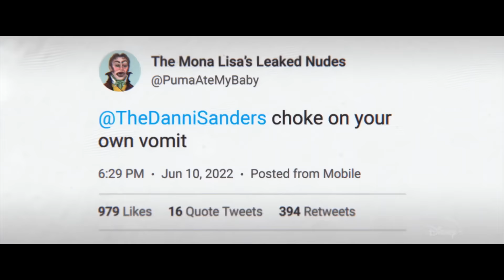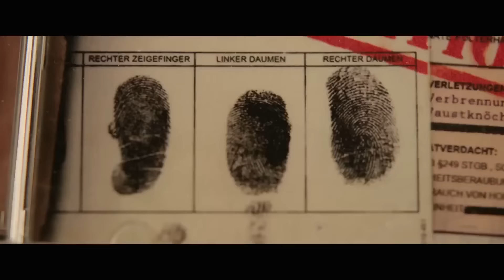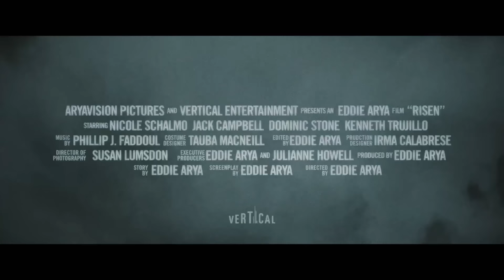Neue KINO, FILM & SERIEN TRAILER 2022 Deutsch German - KW 31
Hier sind alle neuen KINO, FILM & SERIEN TRAILER der Woche 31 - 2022 in German Deutsch